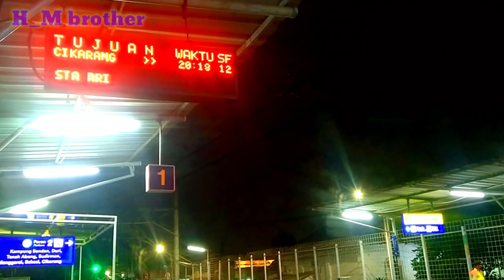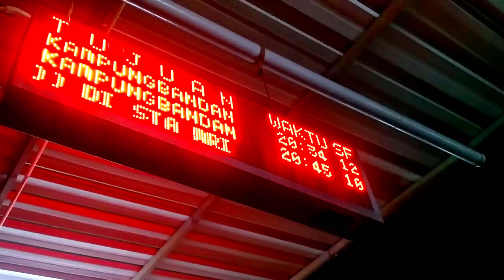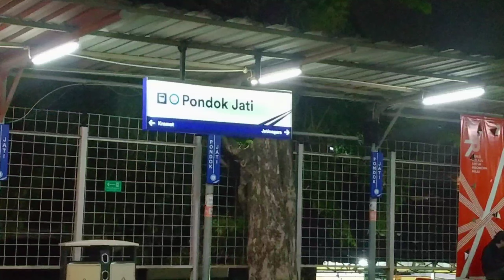Malam - malam Krl commuter Line stasiun pondok jati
Malam Malam Hunting KRL Commuter Line stasiun pondok jati